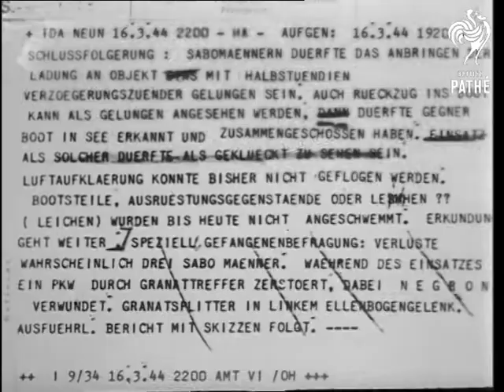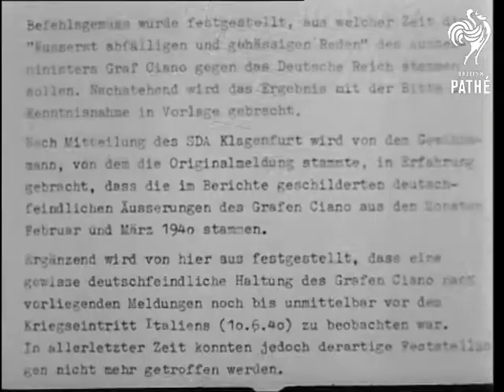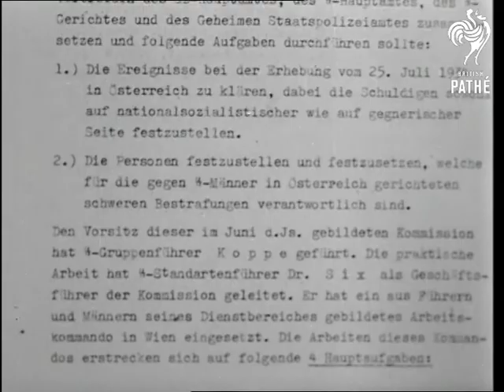Nazi Secrets Found In Czechoslovakian Lake (1964)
Czechoslovakia.

MS. Guard with dog watching the Sumava Lake. VS. Action around area where diving is in progress. VS. Underwater of a large chest and the diver looking at it. LS. The chest being raised out of the lake. MCU. Diver surfacing (Frogman) VS. The chest is put onto back of lorry. VS. The lorry makes its way from lake's edge and past the guard dog. VS. The lorry with a police escort speed through the streets of Czech. city and taken to official building. VS. At press reception in Prague the Minister of the Interior, Mr. Lubomir Strougal tell the press what was found in the chest that the Nazis deposited into the lake for safe keeping during the war. CU. Of some of the documents found in the chest, mostly top secret information that the Germans had in their possession.

(Dupe.)
 FILM ID:3109.07